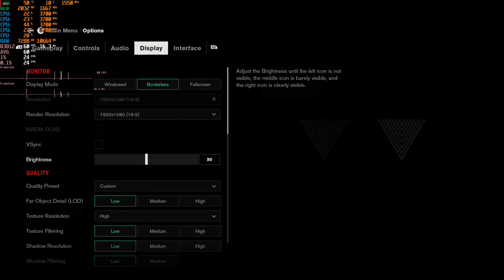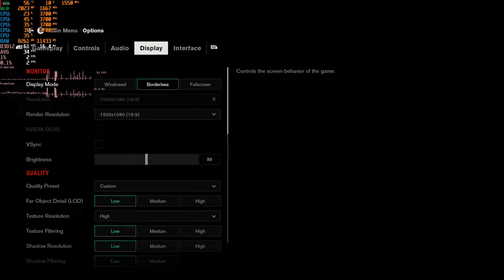Control PC Ryzen 3 2200G 1550mhz 3333cl14 1080p 720p DX11 vs DX12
There's another testing, keep in mind that relive does take a big hit  on the min fps, more so than the avg, that's why I'm now presenting the results without relive, now you can compare both.